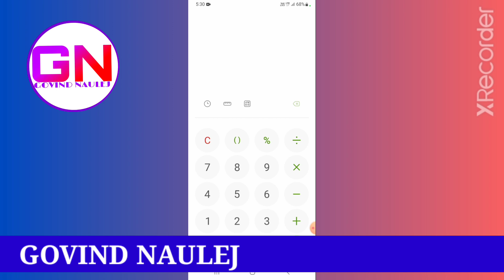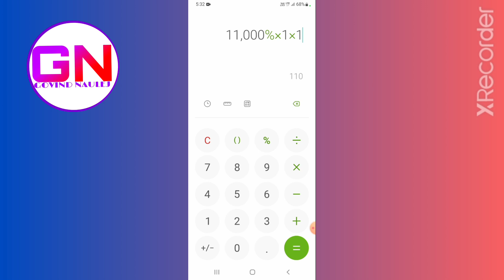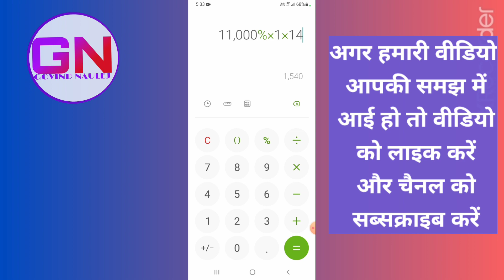मोबाइल के केलकुलेटर से ब्याज कैसे निकालते हैं चुटकियों में GOVIND NAULEJ calculators tracks videos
हेलो दोस्तों हमारे चैनल पर आपका स्वागत है
आज हम बताएंगे आपको इस वीडियो में